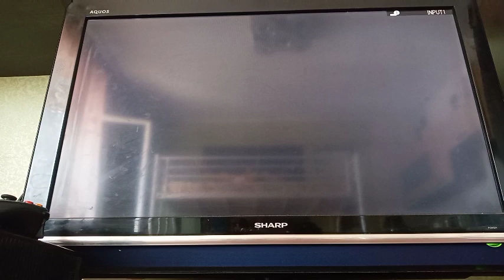call of duty legend